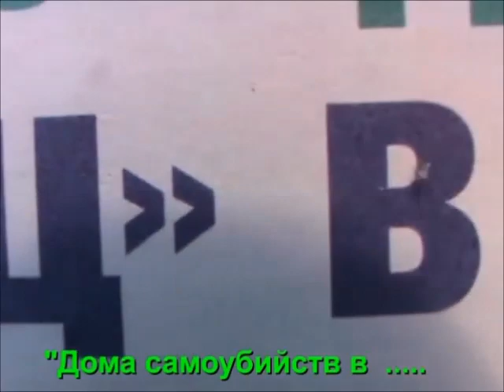Про добрых и злых № 25 "Дом самоубийств", "Синяя гора"